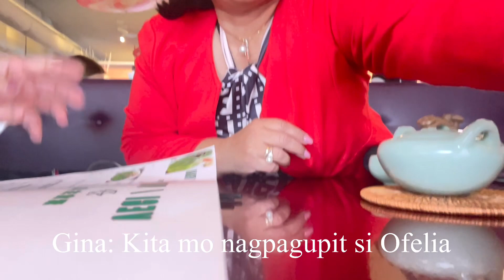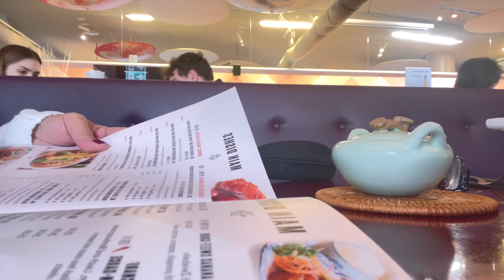December 28. 2023 ay magkita Uli kaming magkapatid. Grabe Ang lamig kahit di nag snow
Dec. 28. 2023 magkita Uli kaming makakapatid. Grabe Ang lamig kahit di nag snow